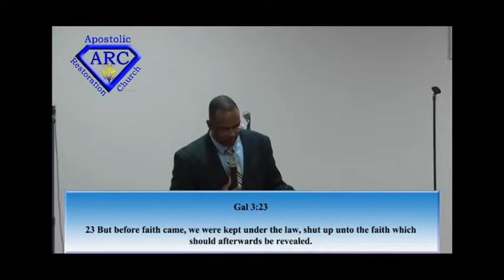Learn to be Obediant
Apostolic Restoration Church
Pastor Benjamin Harrison Jr
4224 Beechwood Drive